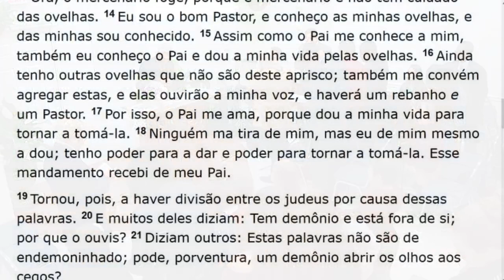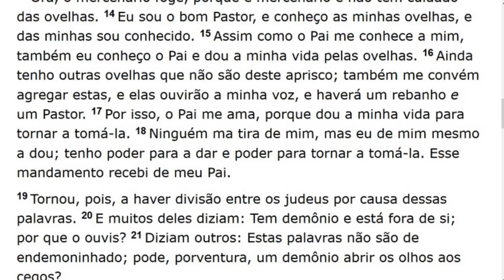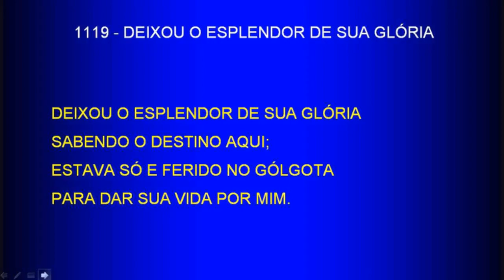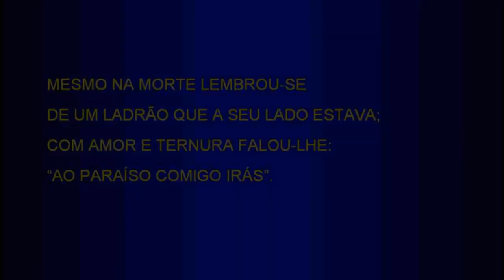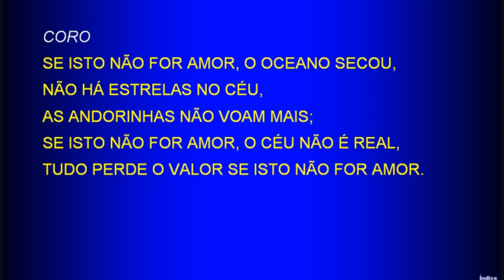Sunday Service (2017-12-10) Maranatha (Pompano Beach, Florida)